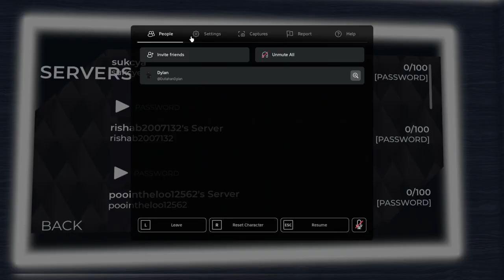ANEWBIS IS SO MEAN! | ROBLOX Balance Vase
Me and aNOOBis attempt Balance Vase, but we are both idiots, divert off track, and he roasted me so bad ;-; Anyways enjoy